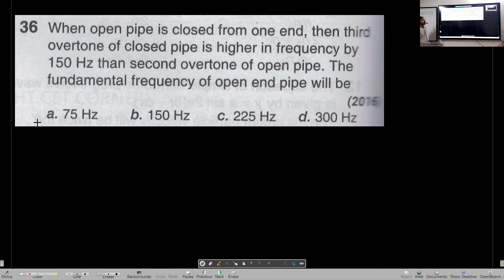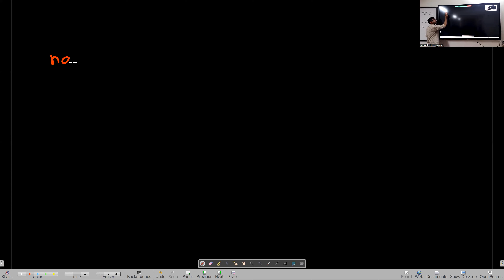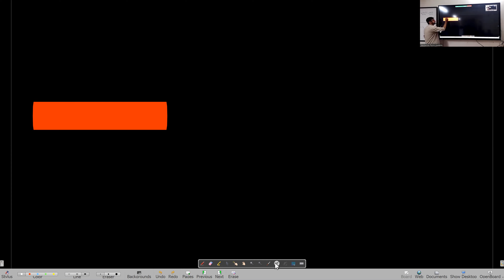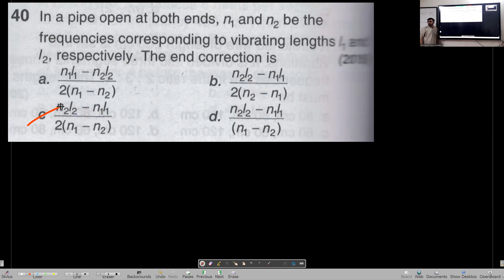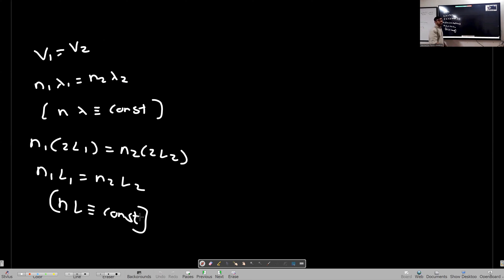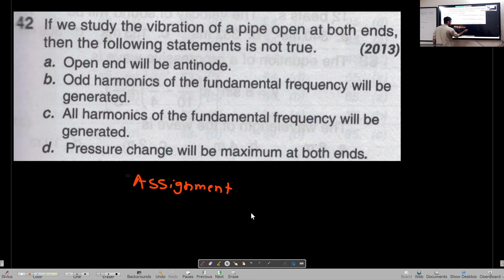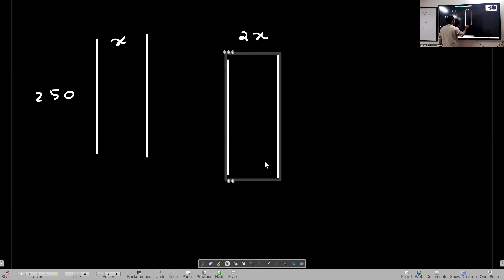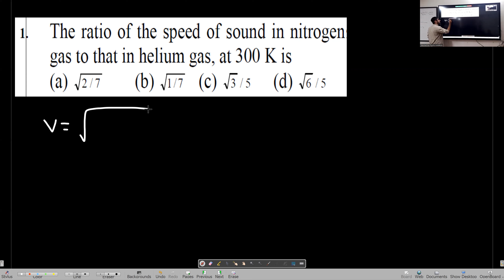Superposition of Waves Lecture 5